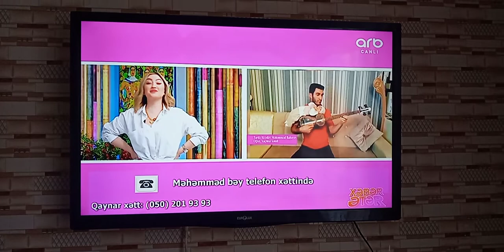ARB TV "XƏBƏR ƏTƏR" praqramında, oğlum Amidə həsr etdiyim, tar ifam. Birinci yerə layiq görüldü.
Şövkət Ələkbərova  "Lay Lay"